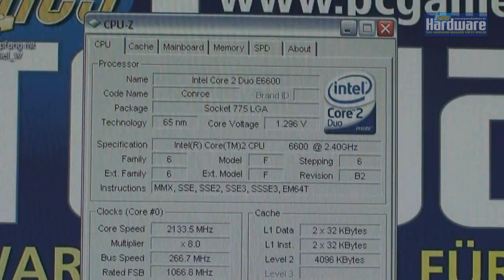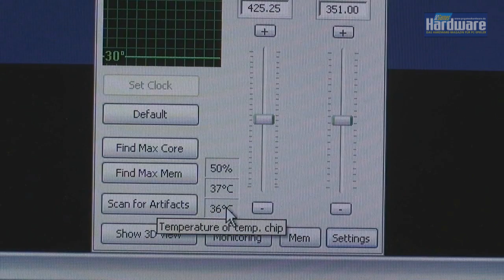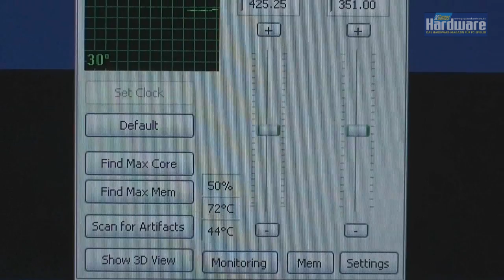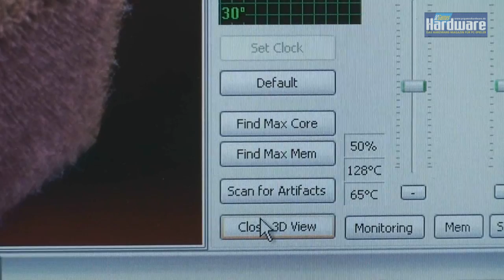CPU-VGA-Kühler entfernen und mit Wärmebildkamera analysiert - PCGH in Gefahr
Was passiert wenn man eine Grafikkarte oder einen Prozessor ohne Kühler betreibt und wie entwickelt sich die Temperatur. Wir machen mit einer Wärmebildkamera den Test.